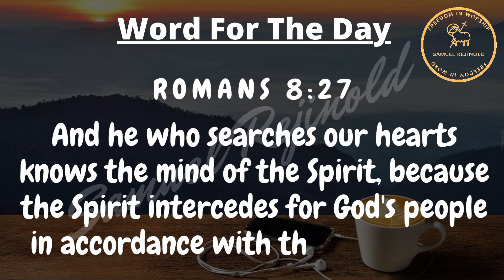Word For The Day